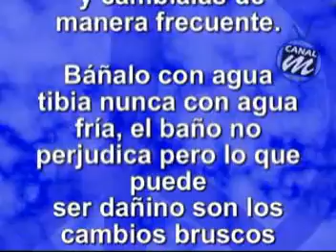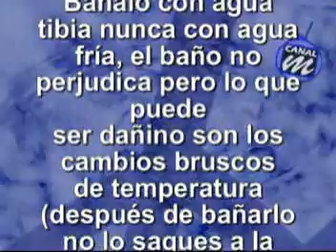fiebre de tus niños 2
BAJA LA FIEBRE DE TUS NIÑOS (parte 2)

Aplica compresas húmedas en su cuerpo ponlas en su estomago y cabecita,
 y cámbialas de manera frecuente.